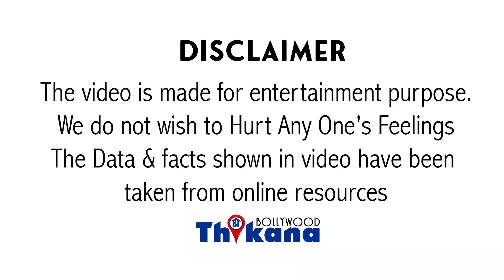बड़ा खुलासा | Sushant 13 June को 2 बजे से Inactive हो गये थे अपने Phone पे | तो कौन पढ़ रहा था Msg ?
Sushant Singh 13 June को 2 बजे से Inactive हो गये थे अपने Phone पे | तो कौन पढ़ रहा था Msg और किसके हाथ में था Phone |